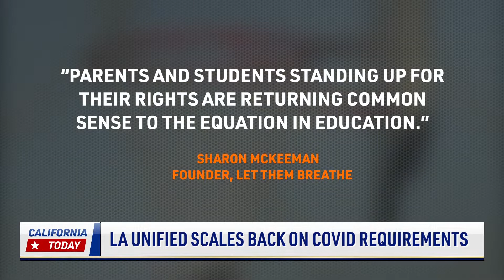LA Unified Scales Back on Covid Requirements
Students attending Los Angeles Unified can expect less COVID testing this school year. The Superintendent is scaling back testing along with depleting funds, and enrollment.